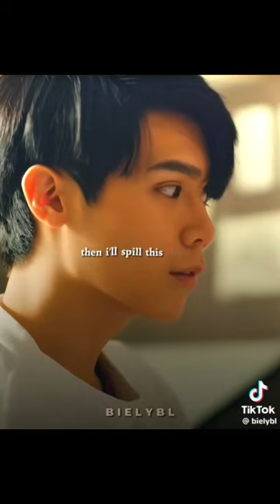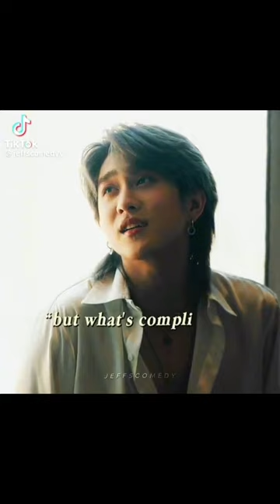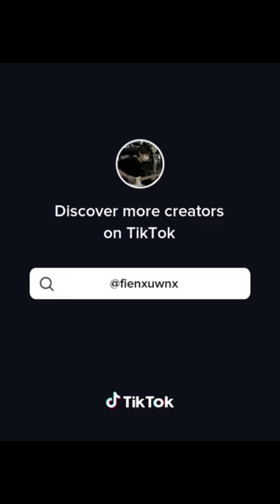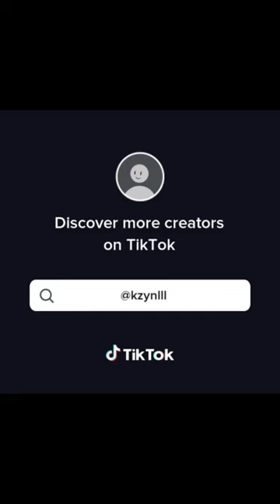BL Tiktok edits compilation to wach at 2am pt 2